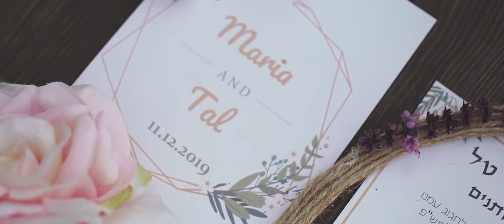Maria&Tal Wedding Clip